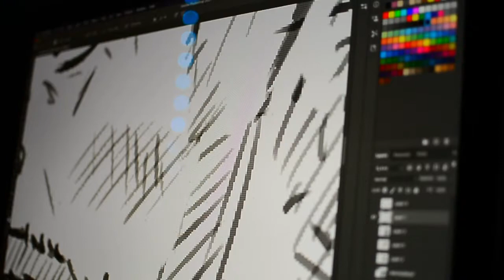Testing Out My New HUION Inspiroy H950P